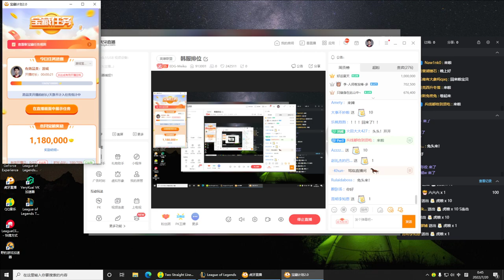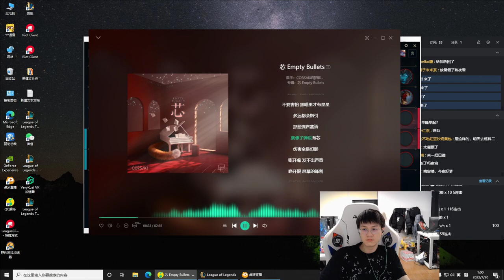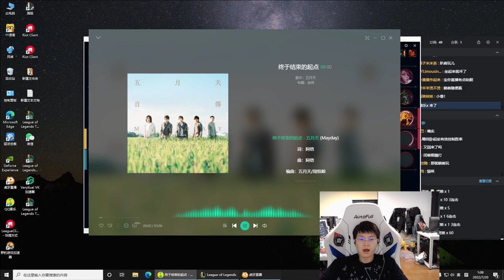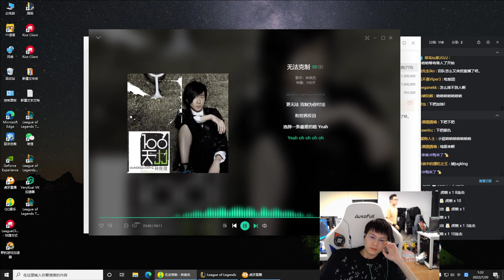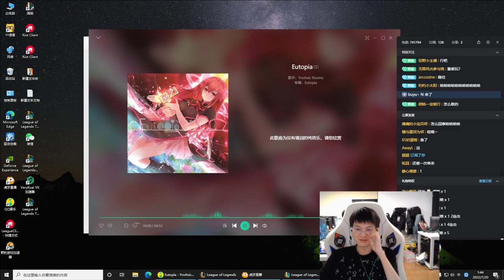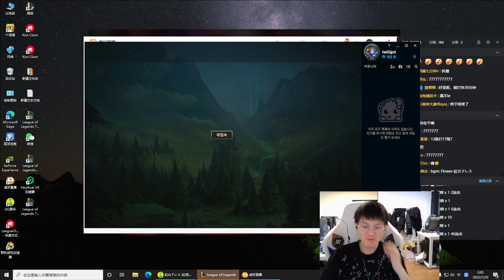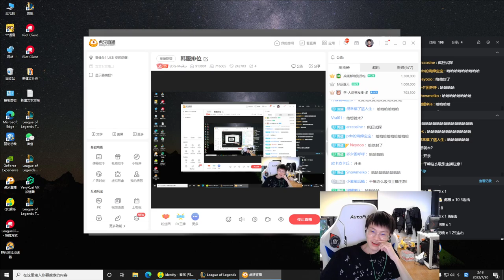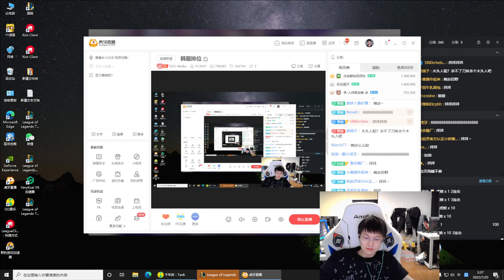EDG Meiko Full Live Stream 19/07/2022